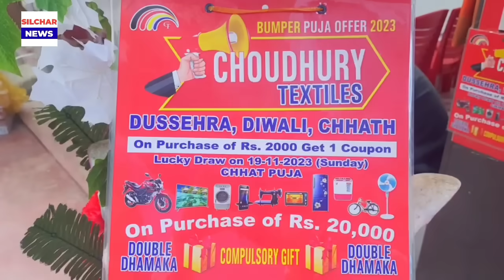একাউন্টে ঢুকবে টাকা | কেবিনেটের সিদ্ধান্ত | সরকারি ছাত্রদের সুখবর | চা শ্রমিকদের | Silchar news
upload your properties for free for Sale and Rent it's free